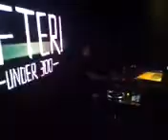MDS @ AFTER UNDER 300 @ ALPHEUS 09.03.2013 - PART.2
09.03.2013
AFTER UNDER 300
ALPHEUS (ROME/ITALY)
MDS (Alchemy,Agile/Defrag/Traintek)